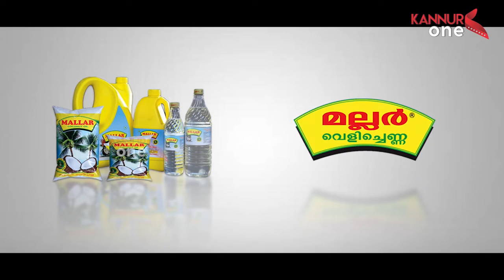ഉസ്മാനിക്കയുടെ വേറിട്ട രുചിക്കൂട്ട്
ഉപ്പിലിട്ടതും തൊട്ടുകൂട്ടാന്‍ കച്ചും. ഉസ്മാനിക്കയുടെ വേറിട്ട രുചിക്കൂട്ട്